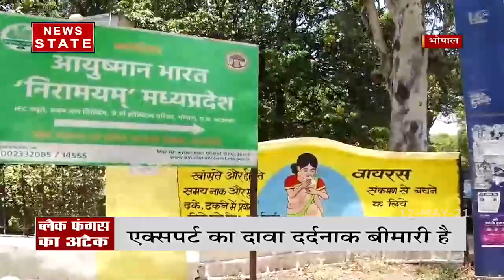Madhya Pradesh : अब कोरोना मरीजों में Black Fungus का बढ़ा खतरा, अब तक 50 मामले सामने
News State Apps डाउनलोड करें:
Download Android and iOS Apps for more updates: